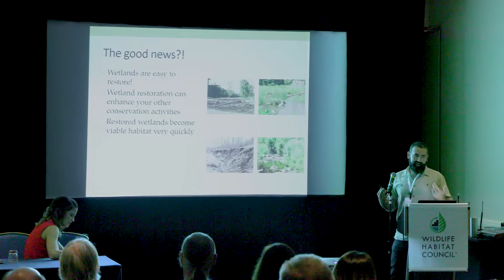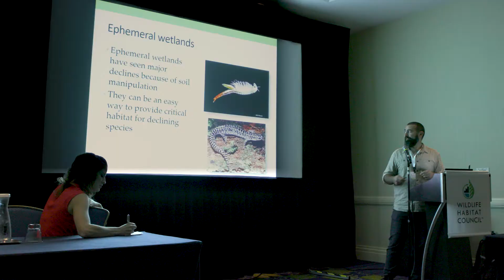Wildlife Habitat Council Annual Conference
Conference Wrap-Up Video